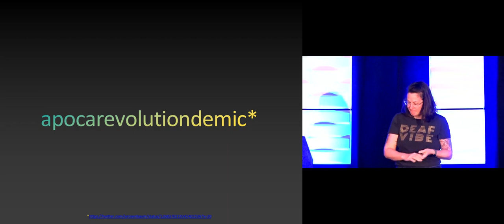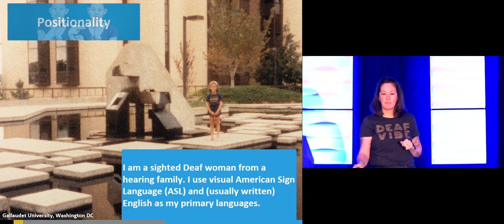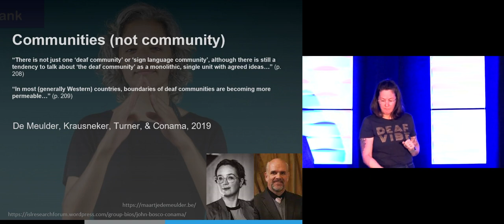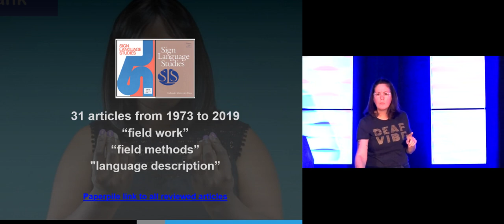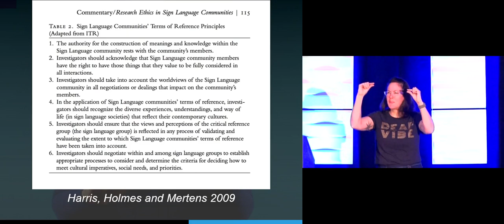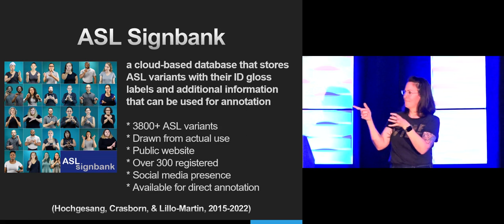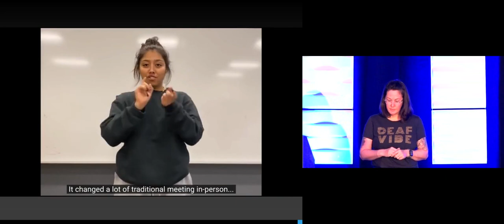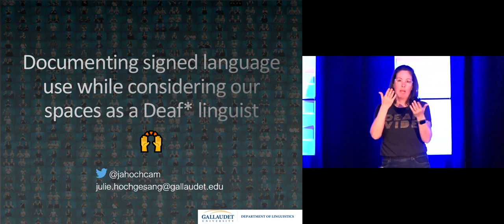Julie Hochgesang: Documenting signed language use while considering our spaces as a Deaf linguist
Video of plenary presentation by Dr. Julie Hochgesang at the 2022 Annual Meeting of the Linguistic Society of America, January 6, 2022